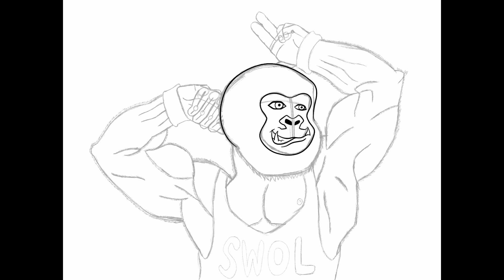Time Lapse Swol Gorilla Inktober 2018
Just a snippet of my Inktober 2018 Day 17: Swollen Time Lapse